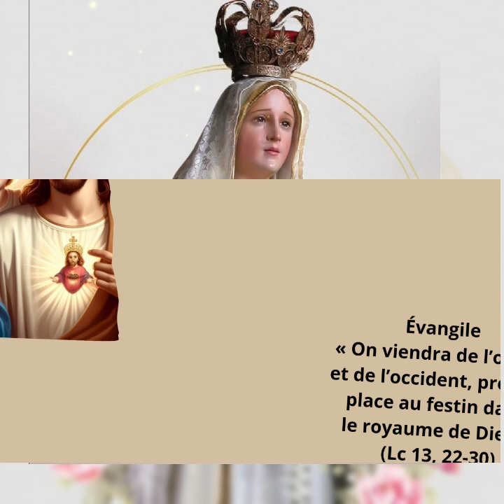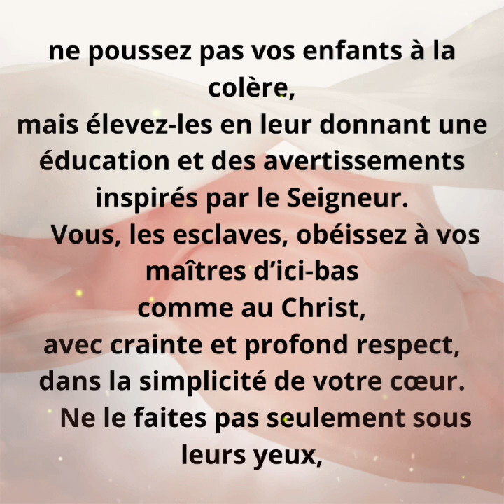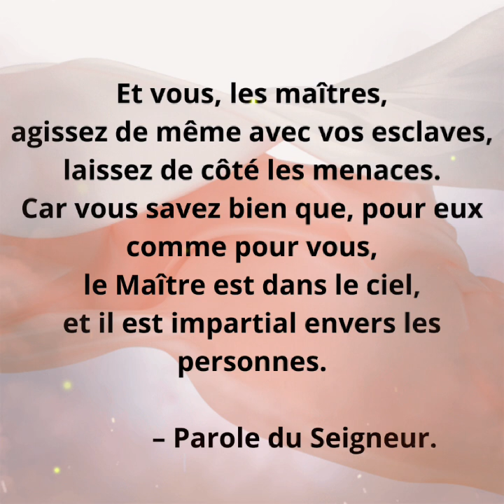✝️Première lecture et homélie du mercredi 30/10/24, 30ème semaine Ordinaire🌹Ep 6, 1-9🌹Ab Edmond ✝️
Première lecture
« Chacun, qu’il soit esclave ou libre, sera rétribué par le Seigneur selon le bien qu’il aura fait » (Ep 6, 1-9)
Lecture de la lettre de saint Paul apôtre aux Éphésiens

Frères,
par respect pour le Christ, soyez soumis les uns aux autres.
    Vous, les enfants,
obéissez à vos parents dans le Seigneur,
car c’est cela qui est juste :
    Honore ton père et ta mère,
c’est le premier commandement qui soit assorti d’une promesse :
    ainsi tu seras heureux
et tu auras longue vie sur la terre.
    Et vous, les parents,
ne poussez pas vos enfants à la colère,
mais élevez-les en leur donnant une éducation et des avertissements
inspirés par le Seigneur.
    Vous, les esclaves, obéissez à vos maîtres d’ici-bas
comme au Christ,
avec crainte et profond respect,
dans la simplicité de votre cœur.
    Ne le faites pas seulement sous leurs yeux,
par souci de plaire à des hommes,
mais comme des esclaves du Christ
qui accomplissent la volonté de Dieu de tout leur cœur,
    et qui font leur travail d’esclaves volontiers,
comme pour le Seigneur et non pas pour des hommes.
    Car vous savez bien que chacun, qu’il soit esclave ou libre,
sera rétribué par le Seigneur
selon le bien qu’il aura fait.
    Et vous, les maîtres,
agissez de même avec vos esclaves,
laissez de côté les menaces.
Car vous savez bien que, pour eux comme pour vous,
le Maître est dans le ciel,
et il est impartial envers les personnes.

Psaume
(Ps 144 (145), 10-11, 12-13ab, 13cd-14)
R/ Le Seigneur est vrai en tout ce qu’il dit. (Ps 144, 13a)

Que tes œuvres, Seigneur, te rendent grâce
et que tes fidèles te bénissent !
Ils diront la gloire de ton règne,
ils parleront de tes exploits.

Ils annonceront aux hommes tes exploits,
la gloire et l’éclat de ton règne :
ton règne, un règne éternel,
ton empire, pour les âges des âges.

Le Seigneur est vrai en tout ce qu’il dit,
fidèle en tout ce qu’il fait.
Le Seigneur soutient tous ceux qui tombent,
il redresse tous les accablés.

Évangile
« On viendra de l’orient et de l’occident, prendre place au festin dans le royaume de Dieu » (Lc 13, 22-30)
Alléluia. Alléluia.
Par l’annonce de l’Évangile,
Dieu nous appelle à partager
la gloire de notre Seigneur Jésus Christ.
Alléluia. (cf. 2 Th 2, 14)

    tandis qu’il faisait route vers Jérusalem,
Jésus traversait villes et villages en enseignant.
    Quelqu’un lui demanda :
« Seigneur, n’y a-t-il que peu de gens qui soient sauvés ? »
Jésus leur dit :
    « Efforcez-vous d’entrer par la porte étroite,
car, je vous le déclare,
beaucoup chercheront à entrer
et n’y parviendront pas.
    Lorsque le maître de maison se sera levé
pour fermer la porte,
si vous, du dehors, vous vous mettez à frapper à la porte,
en disant :
“Seigneur, ouvre-nous”,
il vous répondra :
“Je ne sais pas d’où vous êtes.”
    Alors vous vous mettrez à dire :
“Nous avons mangé et bu en ta présence,
et tu as enseigné sur nos places.”
    Il vous répondra :
Éloignez-vous de moi,
vous tous qui commettez l’injustice.”
    Là, il y aura des pleurs et des grincements de dents,
quand vous verrez Abraham, Isaac et Jacob, et tous les prophètes
dans le royaume de Dieu,
et que vous-mêmes, vous serez jetés dehors.
    Alors on viendra de l’orient et de l’occident,
du nord et du midi,
prendre place au festin dans le royaume de Dieu.
    Oui, il y a des derniers qui seront premiers,
et des premiers qui seront derniers. »